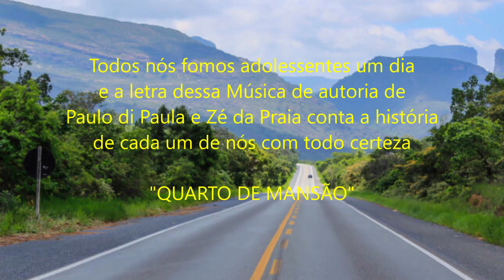QUARTO DE MANSÃO AROLDO BARROS (Paulo Di Paula/Zé da Praia)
Nos anos 70' eu trabalhava na Super Rádio Tupi e mais precisamente em 1977 entre outras músicas havia uma fazendo muito sucesso...
Por este motivo um dos compositores e intérprete da mesma vivia lá na Rádio divulgando seu trabalho...
Acabamos nos tornando bons amigos e logo depois o destino nos levou por caminhos diferentes e perdemos totalmente o contato...
Recentemente, a cerca de um mês descobri por puro acaso o filho dele na internet ...
Com algumas pesquisas consegui seu contato e mandei um zap que foi prontamente respondido por ele que me disse que seu pai está muito bem e vivendo em Curitiba sua Terra Natal...
Sendo assim resolvi fazer essa Singela Homenagem a esse amigo que conheci a 43 anos através dessa canção... Forte abraço querido  PAULO DI PAULA!!!